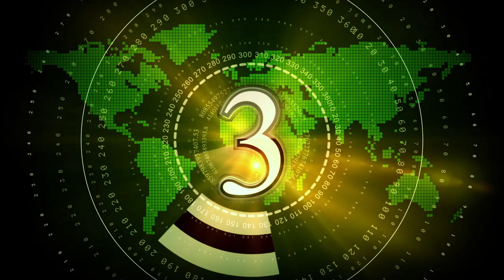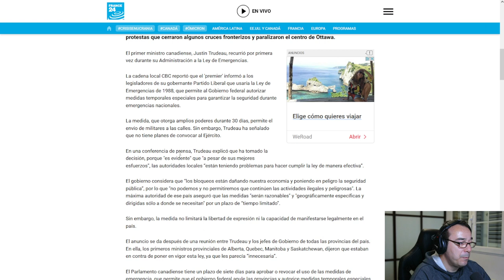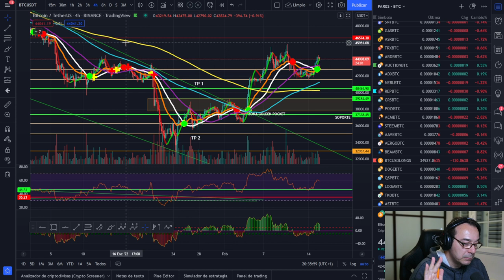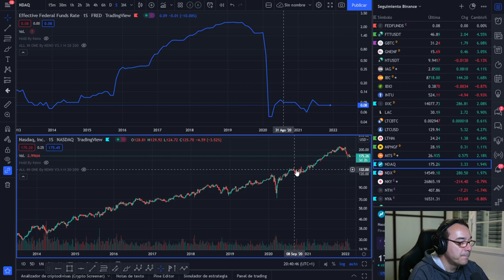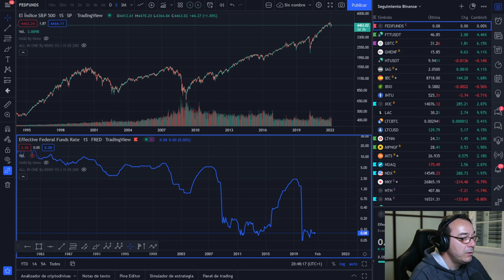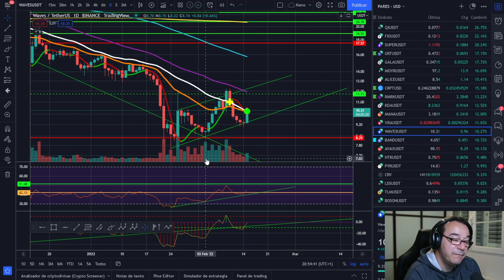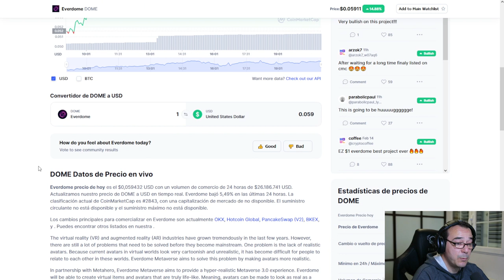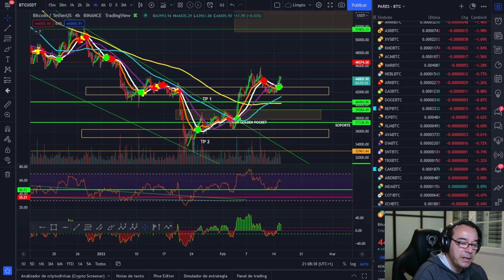BITCOIN = LIBERTAD ¡BIENVENIDOS A LA DICTADURA DEL ESTADO BANCARIO!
LOS ÚLTIMOS ACONTECIMIENTOS NOS VAN DANDO LA RAZÓN LAS CRIPTOMONEDAS ABANDERADAS POR BITCOIN SON LAS QUE NO DAN CIERTA LIBERTAD Y LOS ESTADOS CADA DÍA ESTÁN MÁS LOCOS.

LECTURAS RECOMENDADAS:
EL MEJOR SOBRE BITCOIN Y BLOCKCHAIN FÁCIL DE ENTENDER: